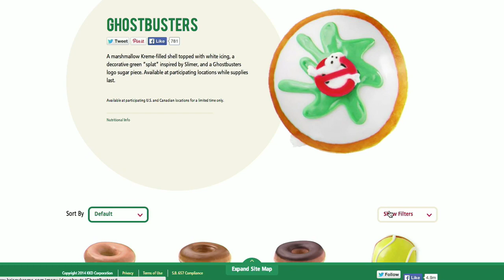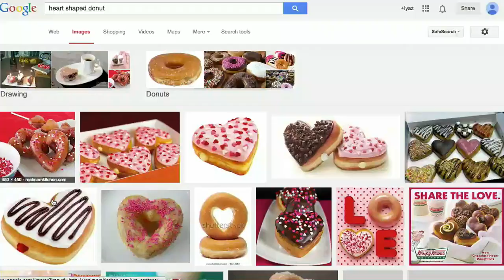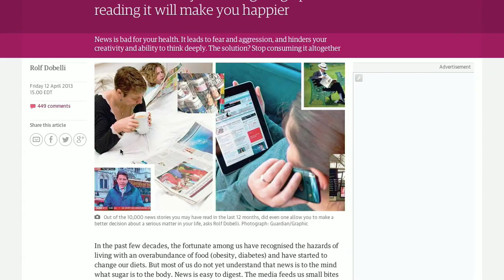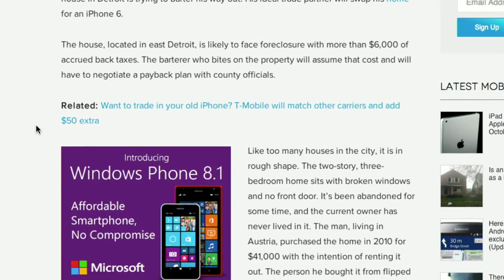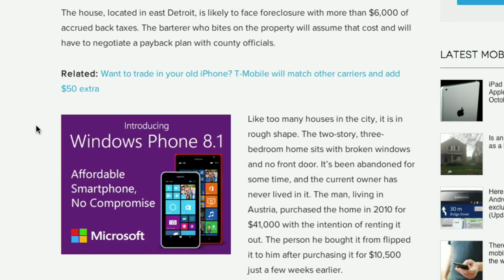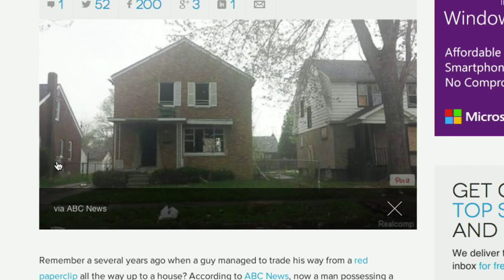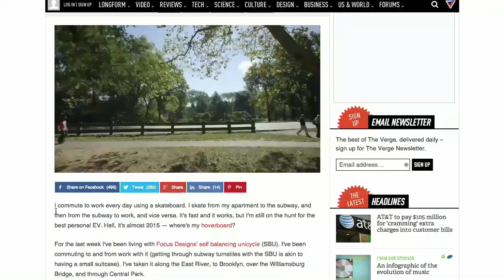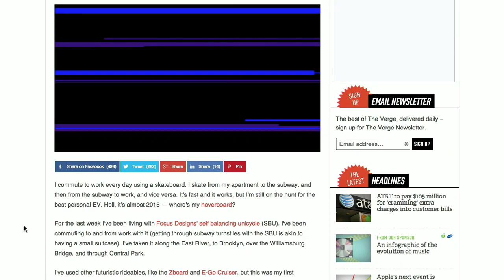The 404 - 1,563: Should cops have cell phones? News is bad for you, a unicycle future (podcast)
Today we wonder if it's safe or not to allow police offers to use their personal phones while on duty. We'll also discuss a study that suggests consuming news is terrible for you. But isn't that news itself? My head hurts.